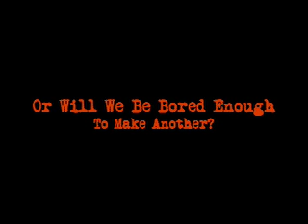Battle Royale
a man and demon battle royale